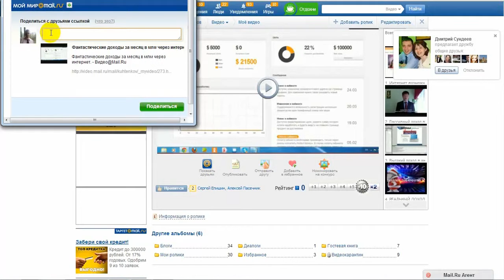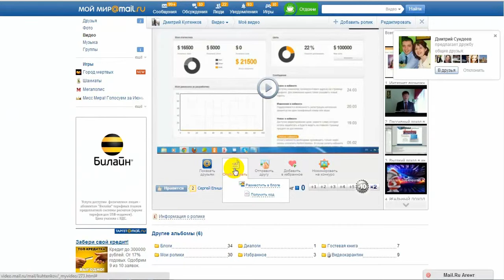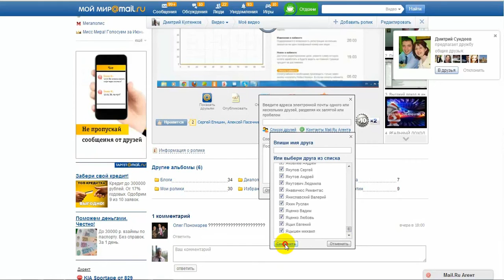Как разослать видео друзьям в моем мире